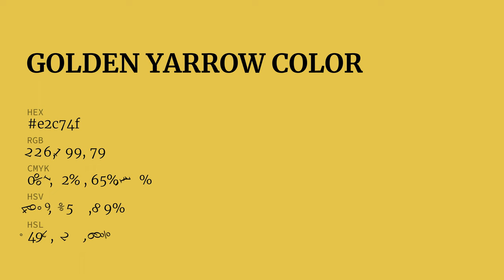Golden Yarrow color e2c74f hex color - Green color - Cool color e2c74f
What color is Golden Yarrow ? e2c74f hex color - Green color - Cool color e2c74f

Hex e2c74f Color Code is also known as Golden Yarrow color.

Hex e2c74f Color code in RGB color code model is created after adding 88.63% red color, 78.04% green color and 30.98% blue color.
Hex e2c74f Color code in CMYK color (process color) code model is generated after subtraction of 0% cyan, 11% magenta, 65% yellow and 11% black.